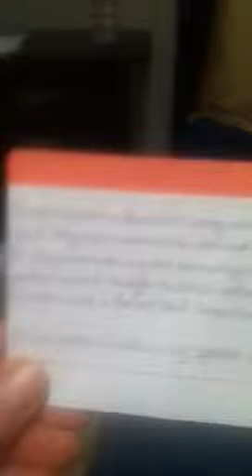4yr Old Reads Mommy's Affirmation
Working on my mindset has caught on!